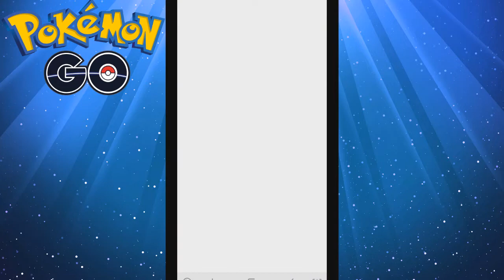Pokémon GO #37 - Solo Raid !! - 100% ?!? - Lavados Moltres / Shiny Arktos Articuno Raid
Pokemon GO Tour mit SakatiS

Welches Edition wählt ihr aus?
Pokémon: Let´s Go, Pikachu!
Pokémon: Let´s Go, Evoli!